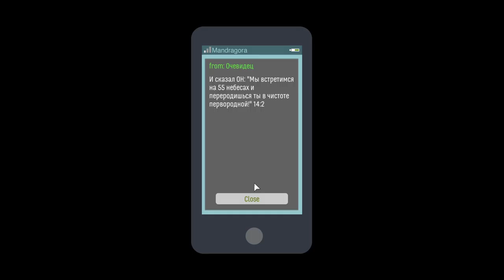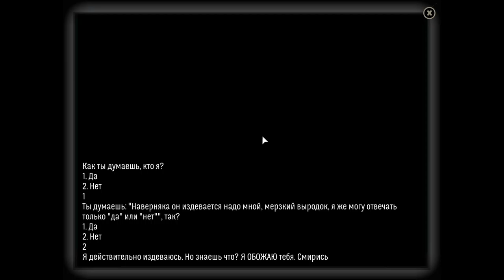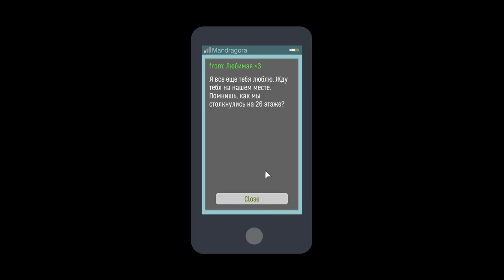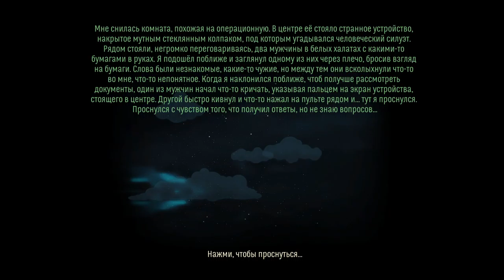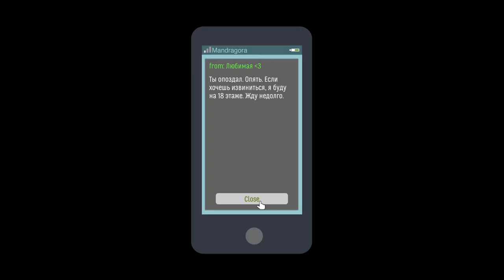Skyhill (PC)Часть 5